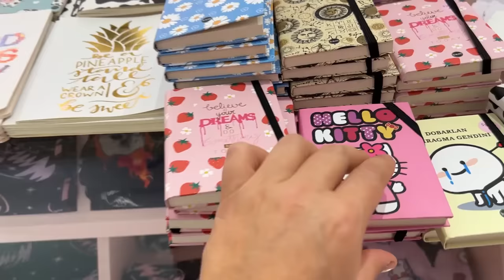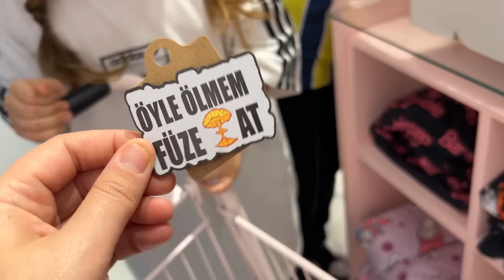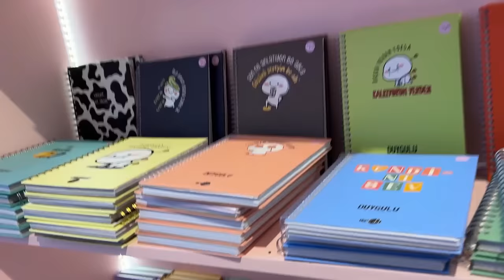PİNTEREST MAĞAZASI EF BUTİK ALIŞVERİŞ VLOG 💖 | ANNEMİ BATIRDIM aslı ca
aslı ca PİNTEREST MAĞAZASI EF BUTİK ALIŞVERİŞ VLOG 💖 | ANNEMİ BATIRDIM

Merhaba ben aslı kızlarımla birlikte komik oyunlar skeçler kışkırtmalar yapıyorum.
Hoşçakalın Aşkolar